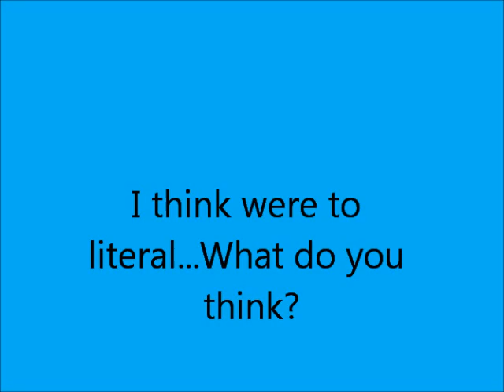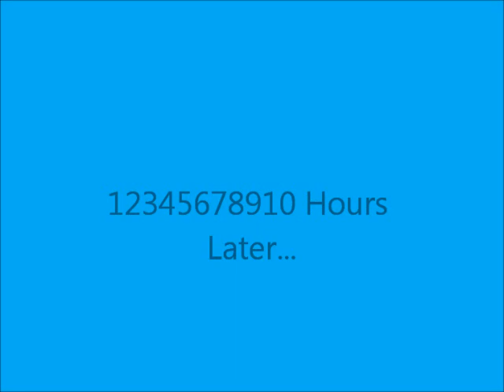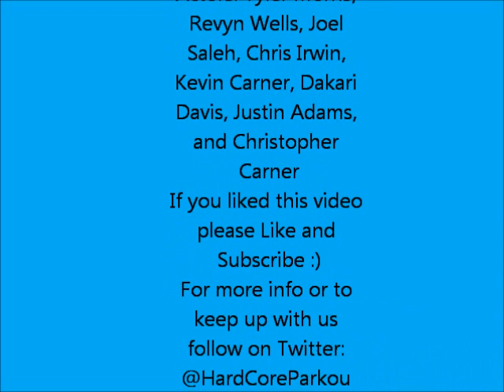Literally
This video was made by us Literally...